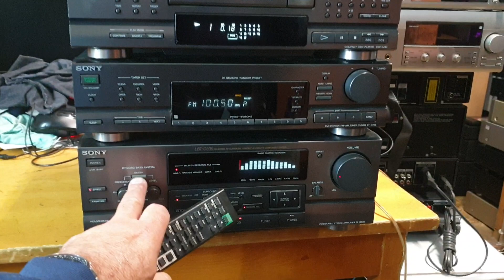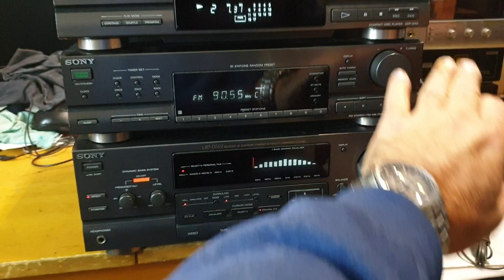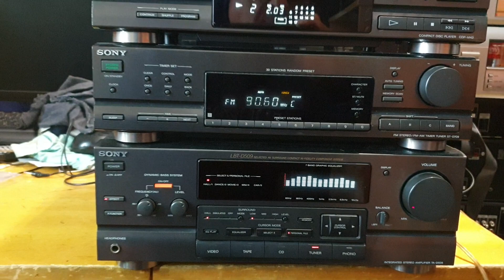SONY TORONY KOMOLY TUDÁS TELJESÍTMÉNY ÉS MINŐSÉG JELLEMZI!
SONY HIFITORONY KOMOLY TUDÁS TELJESÍTMÉNY ÉS MINŐSÉG JELLEMZI!4 CSATORNÁS ERŐSÍTŐ EBBŐL 2 HANGFAL CSIPESZ CSATLAKOZÁSSAL, ÉS 2 RCA CSATLAKOZÁSSAL KÖTHETŐ AZ ERŐSÍTŐRE.

Műszaki adatok

Erősítő (TA-D509):

Kimeneti teljesítmény: 60 watt csatornánként 6Ω-ig (sztereó)

Frekvenciaválasz: 15Hz - 50kHz

Teljes harmonikus torzítás: 5%

Bemeneti érzékenység: 3,3 mV (MM), 245 mV (vonal)

A hangszóró terhelési impedanciája: 6Ω - 16Ω

Méretek: 355 x 135 x 330 mm

Tuner: (ST-D709):

FM hangolási tartomány: 87,5-108 MHz

AM hangolási tartomány: 530-1700 kHz

CD-lejátszó: (CDP-M43):

Lemezformátum: CD

Digitális átalakító: CXD2561AM

CD-mechanizmus: KSS-240A

Frekvenciaválasz: 2Hz - 20kHz

Dinamika tartomány: 92 dB

Jel/zaj arány: 100 dB

Csatorna elválasztás: 95 dB

Teljes harmonikus torzítás: 0,004%

Vonalkimenet: 2V

Méretek: 355 x 95 x 325 mm